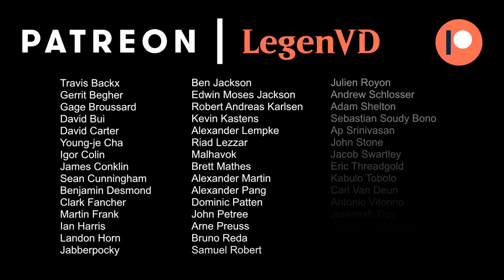MTG Arena - Standard - Nyxbloom Ramp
Magic the Gathering Arena deck tech & gameplay with a Nyxbloom Ancient Ramp deck in Standard.

Match 1: 06:03
Match 2: 15:48
Match 3: 25:40
Match 4: 27:50
Match 5: 30:56